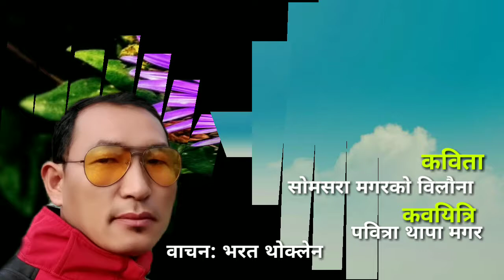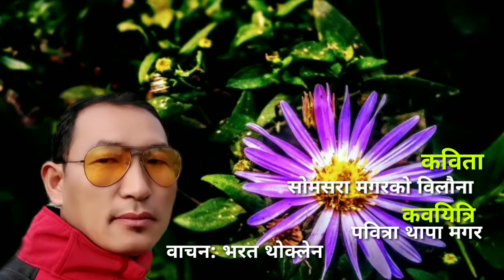साेमसरा मगरकाे विलाैना - पवित्रा थापा मगर- Pabitra Thapa Magarकाे कविता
साेमसरा मगरकाे विलाैना- पवित्रा थापा मगर

langyok tv # pabitra thapamagar

सबैमा सेवाराे नमस्कार ! याे च्यानल हेरेर साथ दिनुहुनेछ भन्ने लागेकाे छ । सूचना र मनाेञ्जनकाे अर्को नाम langyok tv.